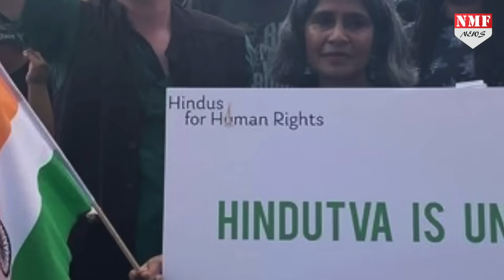Rahul Gandhi का एक और 'गुप्त मिशन', इस बार Uzbekistan ही क्यों चुना गया ?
भारत में अपने राजनीतिक लाभ के लिए राहुल गाँधी द्वारा 'विदेशी मदद' माँगने के कई उदाहरण हैं। एक के बाद एक चुनाव हारने के बाद लोकतांत्रिक तरीके से भारतीय जनता का विश्वास जीतने में नाकाम रहने के बाद उन्होंने वैश्विक वामपंथियों के सामने यह घोषणा करना शुरू कर दिया है कि भारत अराजकता में डूबा हुआ देश है, जहाँ लोकतंत्र का पतन हो रहा है और केवल वह ही इसे बहाल कर सकते हैं

Jogi
Abhishek